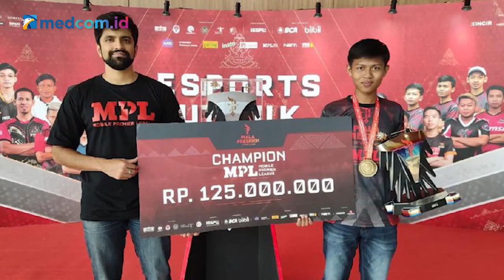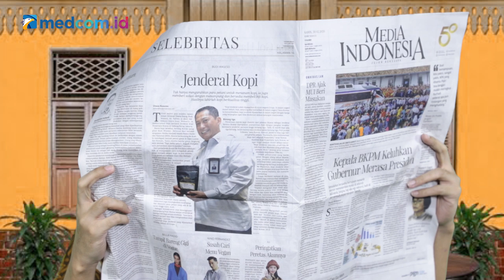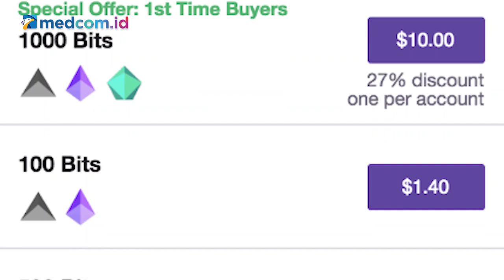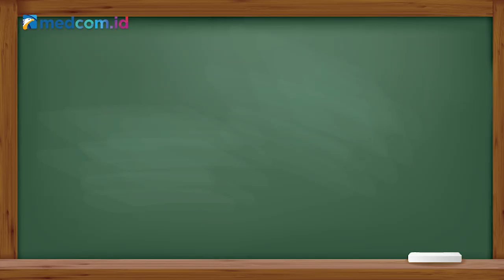Dari Mana Duitnya Gamer dan Industri e-Sports?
Siapa bilang main game atau menjadi gamers hanya buang-buang waktu saja? Ternyata menjadi gamers juga dapat menghasilkan uang, bahkan hingga milyaran rupiah. Bahkan, saat ini game sudah dijadikan cabang olahraga e-sport. Banyak turnamen game berskala nasional maupun internasional dengan jumlah hadiah uang yang besar.

Penasaran gak sih dari mana duitnya para gamer dan industri e-sport?
Yuk, simak ulasannya dalam episode perdana "Dari Mana Duitnya" bareng coach Dedy Dahlan berikut ini.